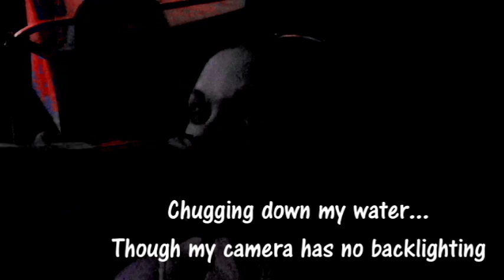What my vegan family ate camping!!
My family and my sister's (Jessica Amethyst, check out her channel!) family went camping at Oak Bottom Camp ground in early July and this is a little video of what we ate.